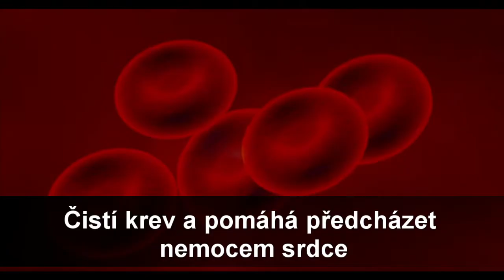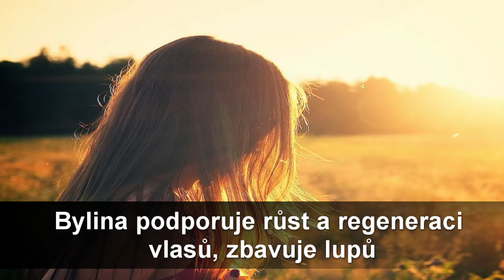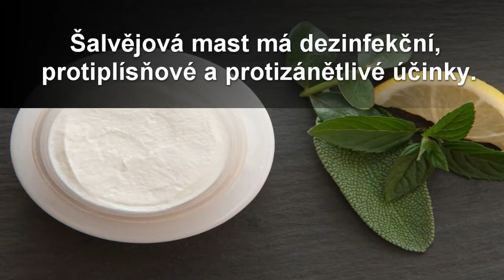Šalvěj a jeho účinky (šalvějový čaj účinky) - Zdraví z přírody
Účinky šalvěje byly známy již v antických dobách. Dnes se využívá nejčastěji šalvěj lékařská a šalvějový čaj je vhodný nejen při nachlazení...
Upozornění: Uvedené informace ve videu mají pouze informativní charakter. Vždy se prosíme poraďte s lékařem.

Zdroje: Herbář léčivých rostlin, Jiří Janča, Josef A. Zentrich, Zdraví z boží lékárny, Marie Treben

0:00 Úvod
2:09 Účinky